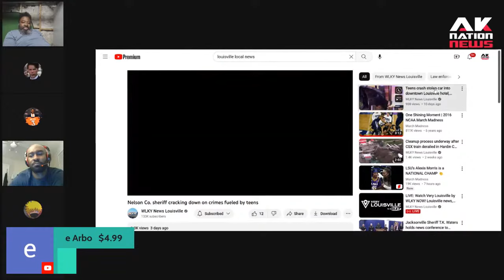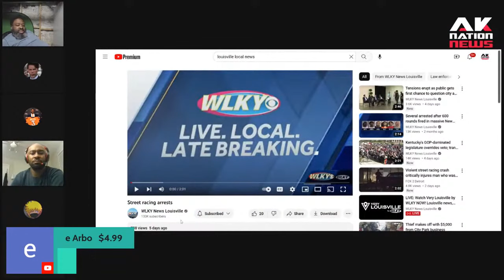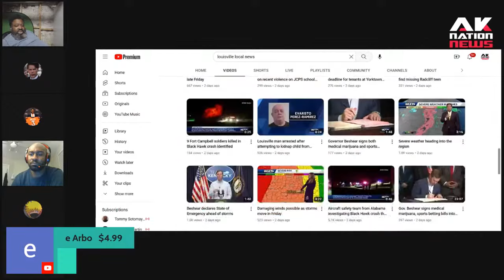A woke Glider shows up to crime scene & apologizes to the Sun Teens that stole and totaled his car.